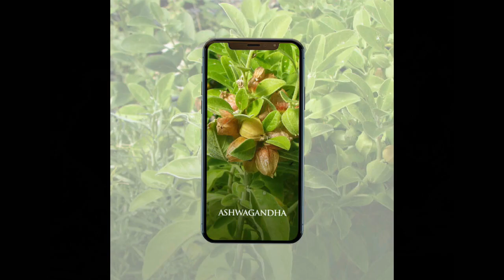PREVIEW: Quantum Health Newsletter, August 2022, Issue 3